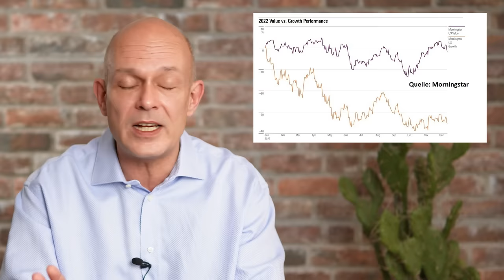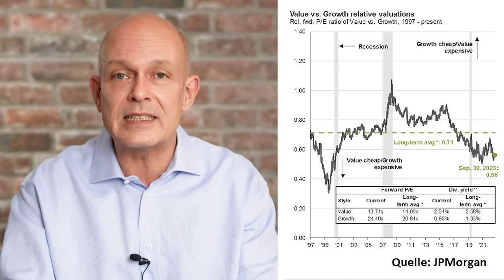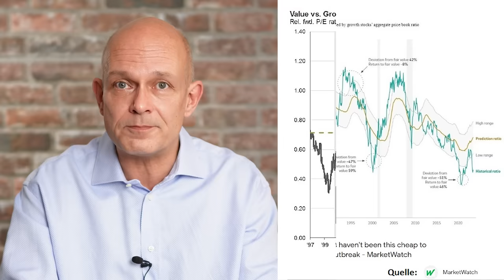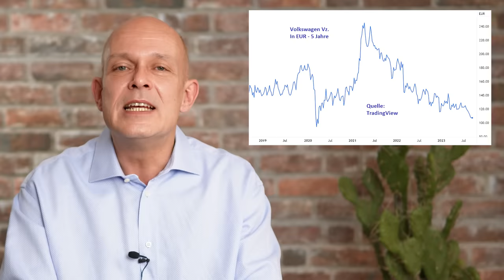Value-Aktien - Der gefährliche Irrtum!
Niedrige KGVs und hohe Dividenden sind der Traum eines jeden Value-Anlegers. Zudem mehren sich die Analysten-Stimmen, die für Value-Aktien eine Renaissance prognostizieren. Value-Anleger, die sich bei der Auswahl ihrer Aktien nur auf Kennzahlen konzentrieren, laufen aber Gefahr, in eine Falle zu laufen und unter Umständen viel Geld mit ihren Investments zu verlieren. Ein Beitrag von Gerhard Heinrich.

Timestamps:
 0:00 Intro
0:30 Value versus Wachstum
2:03 Comeback der Value-Aktien?
4:44 Fragwürdige Value-Indizes
6:19 Trügerische Bewertungen
9:40 Billig ist nicht gleich Value
13:19 Fazit
Bildquellen Thumbnails: © olenago/stock.adobe.com, © Picture Partners/stock.adobe.com